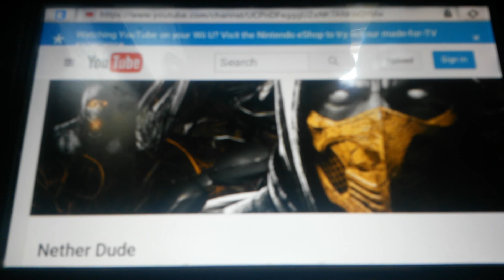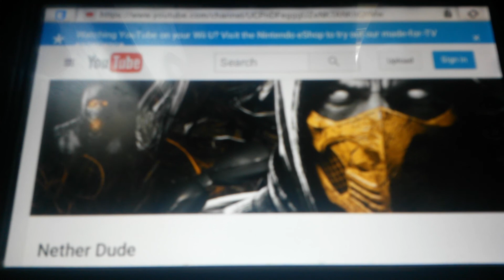A possible Nether Dude Prequal?